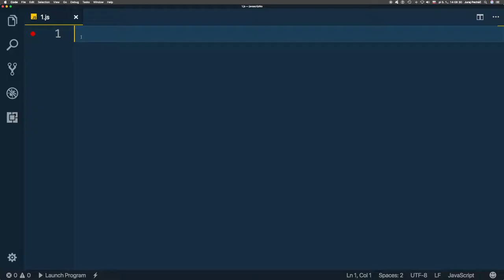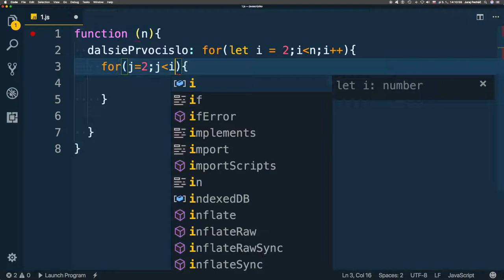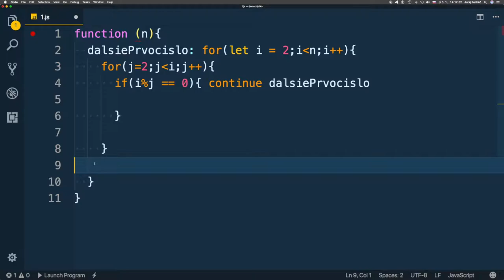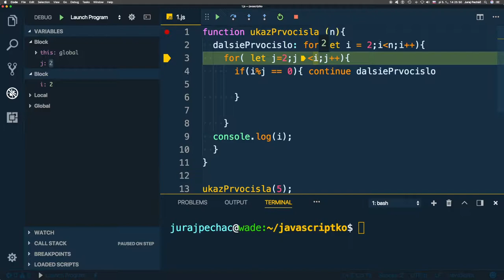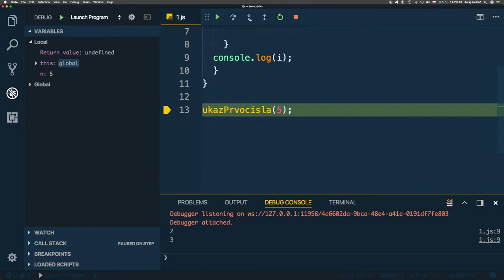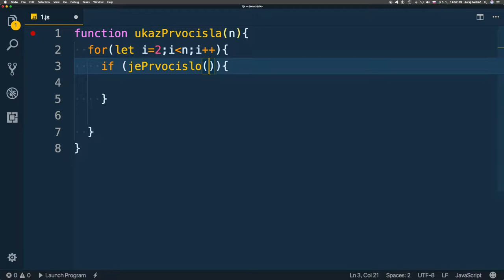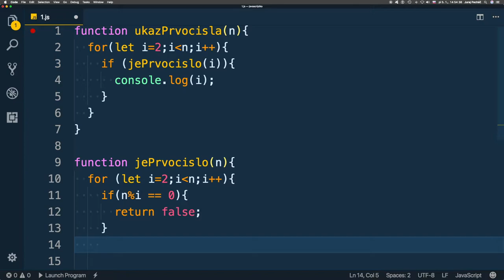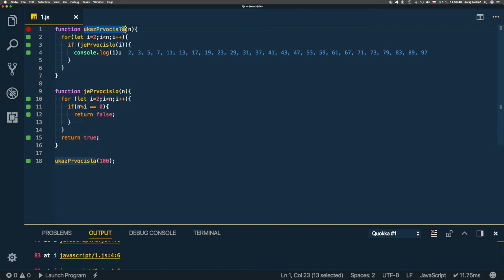795 🍋 1.2.14d 🍋 Funkcie║JavaScript slovensky║ Programovanie s Yetim